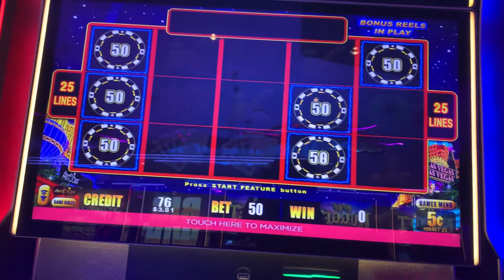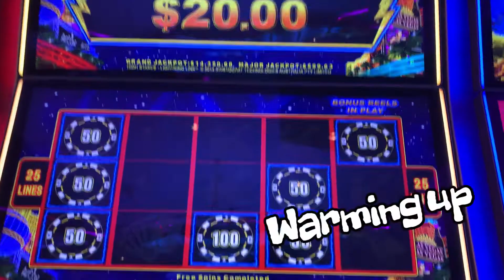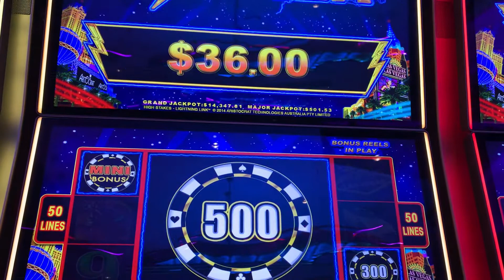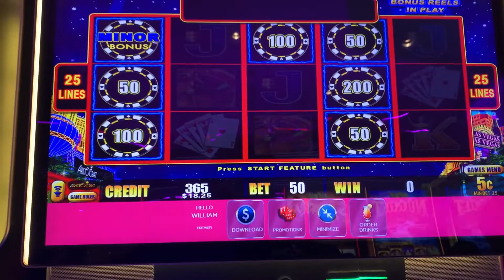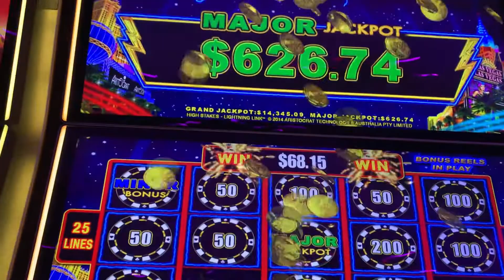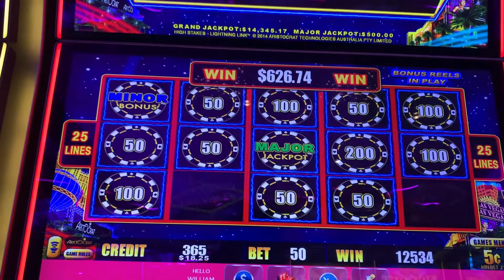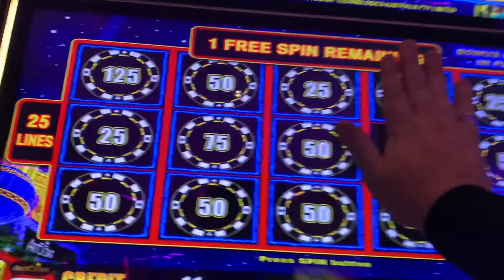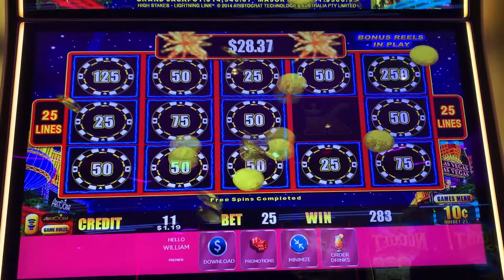High Stakes 07/04/21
High Stakes
Hard Rock Sacramento

I am hungry for a major